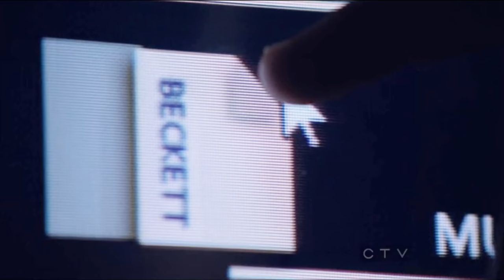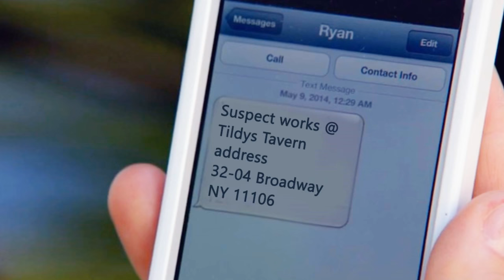Castle & Beckett {AU} // Double or Nothing?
Castle and Beckett AU - the story never ends.
What if the Always ending scene never happened and Beckett never showed up at Castle's door? (i know that would really suck its the best scene of the show but lets just imagine it didnt happen for a second okay HAHA) It's 2017 and Castle and Beckett havnt seen each other since their fight in 4x23 Always. With both still wondering what if...will fate bring writer and muse back together again.

S1-8 // Alternate Universe // Music - Lauv The story never ends.